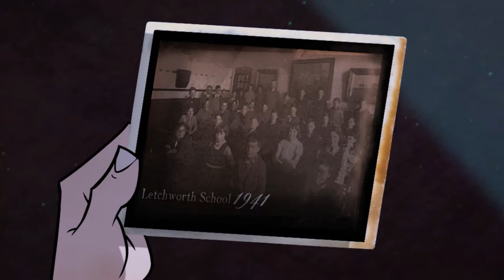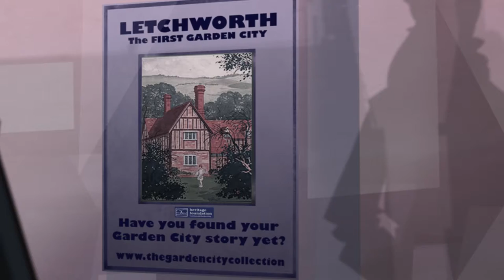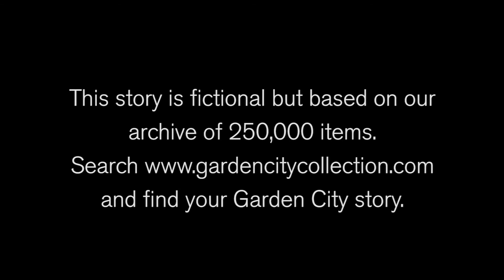Have you found your Garden City story yet?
Follow Frank as he discovers his own Garden City story with the help of the Garden City Collection. This animation is part of the Collection's exciting new exhibition at the Letchworth Community Museum - "Every Object Tells A Story".